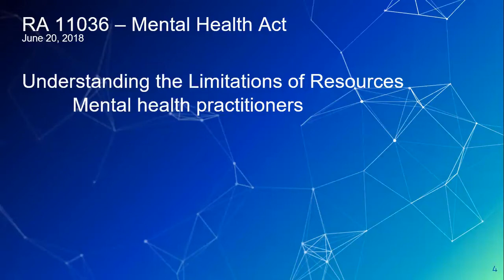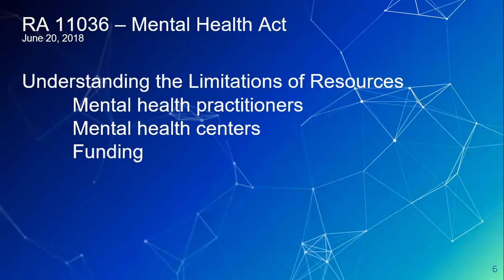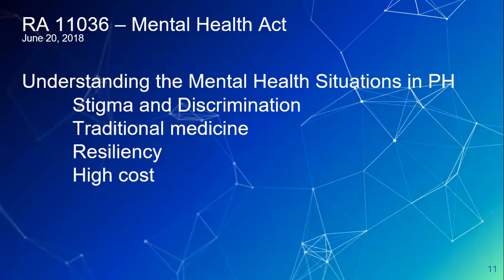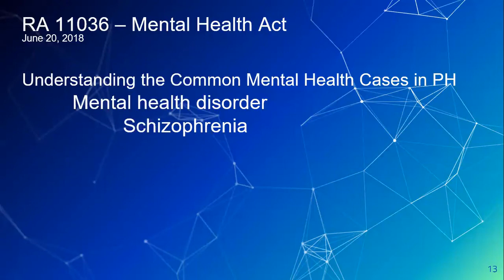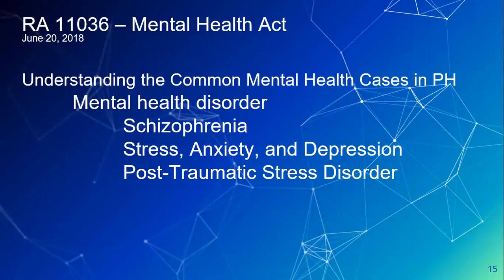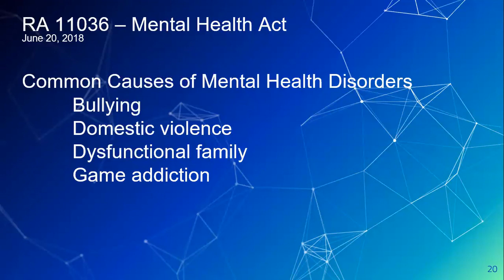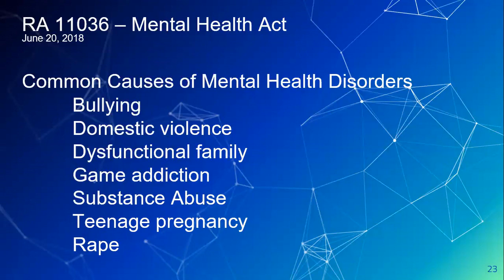Understanding the Mental Health